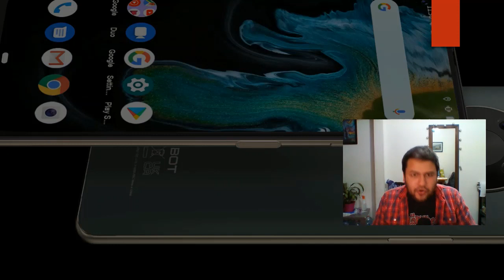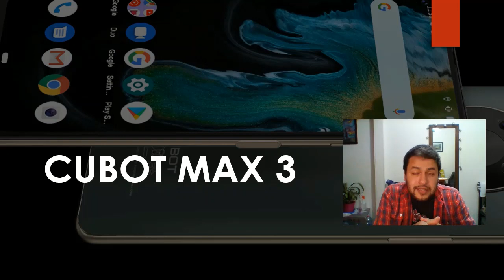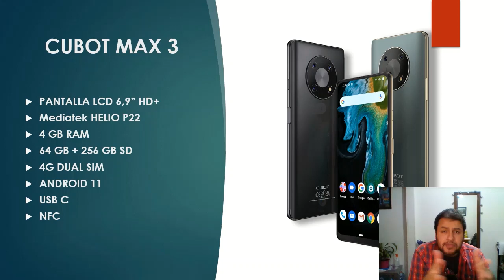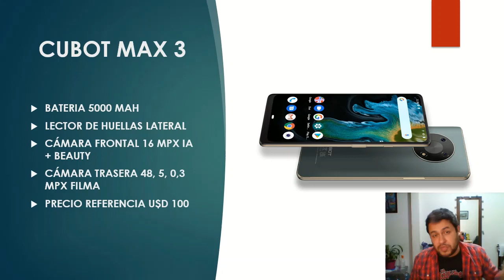✅💯⚠️ CUBOT MAX 3 En Español // Características, Análisis y RENDIMIENTO!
💵📲 COMPRÁ ESTE PRODUCTO ACÁ!